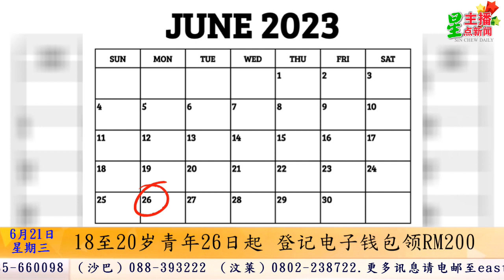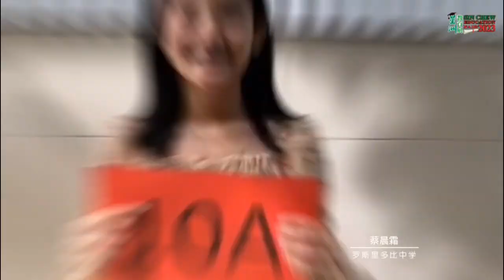星主播点新闻 6月21日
★对同学拳打脚踢 4名中学生接受警方调查
★18至20岁青年26日起 登记电子钱包领RM200
★拉沙鲁丁证实当警队一哥 阿育汉升任全国副总警长